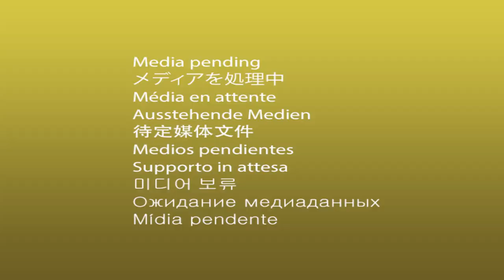PSD SUSȚINE FACILITĂȚILE FISCALE ÎN DOMENIILE IT ȘI CONSTRUCȚII